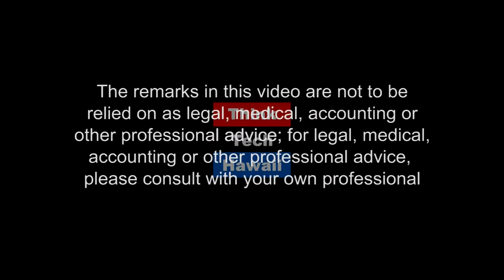「目と目を見てボランティア：被災地に駆け付ける焼きそばおじさん (Konnichiwa Hawaii こんにちは、ハワイ！)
This show will be broadcast in Japanese :この番組は日本語での放送です。.  In this all Japanese broadcast Host Yukari Kunisue interviews Atsushi TAKEBAYASHI, Founder and Director of Move4Japan, a grassroots volunteer group to support various disaster survivors in Japan. His unique contribution—serving Yakisoba to survivors—has been well accepted by the survivors. He has already served close to 40,000 dishes of Yakisoba since 2011.

今回の放送は、Move4Japanの竹林篤さんにお話を聞きます。草の根ボランティアを始めた竹林さんは、被災地で仕出しのボランティアを続けています。今まで4万食近くの焼きそばを焼いたという焼きそばおじさんのお話です。

The host for this episode is Yukari Kunisue, PhD.  The guest for this episode is Atsushi Takebayashi 竹林篤.